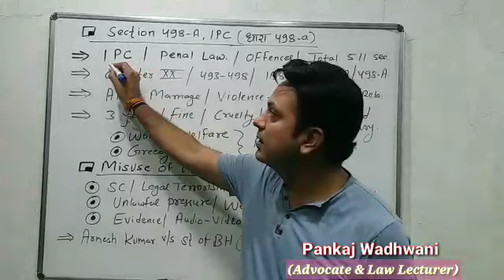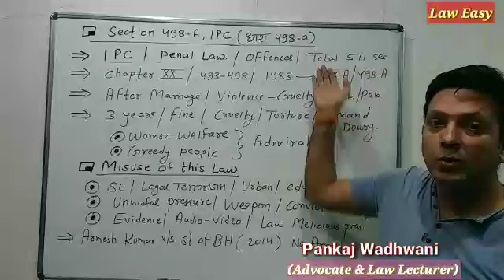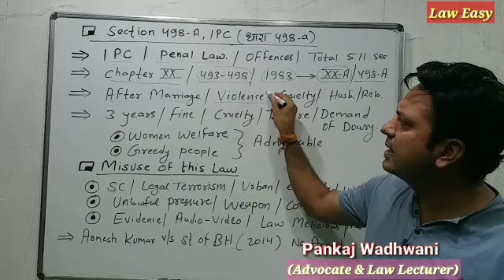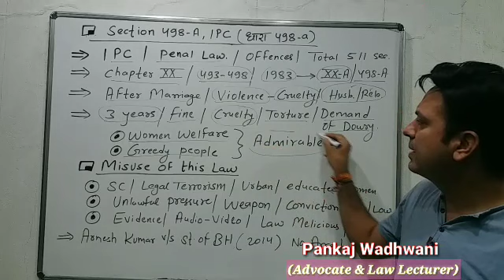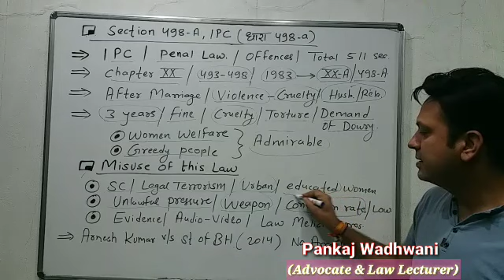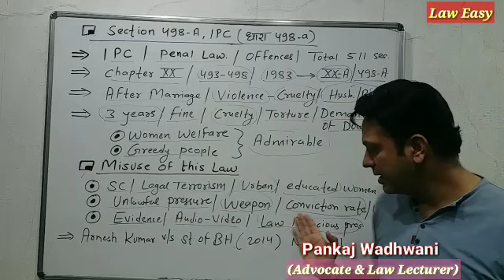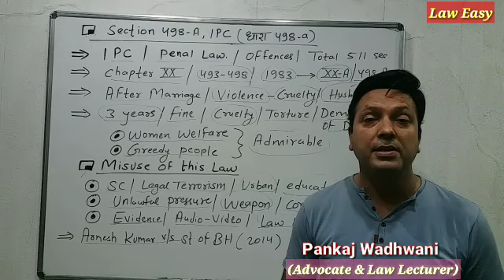Section 498A @laweasyclasses ipc #1860 llb llm adpo ballb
This video lecture is to provide the information regarding Section 498 a Indian penal code 1860.